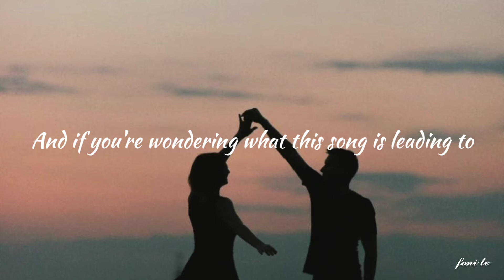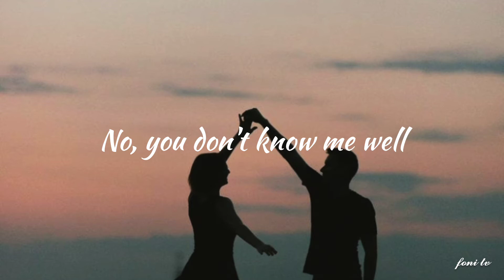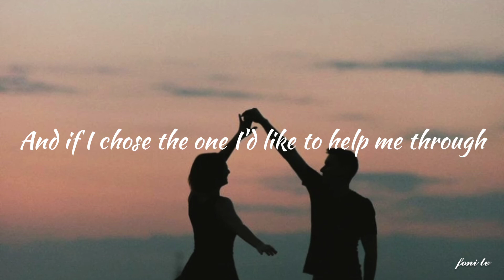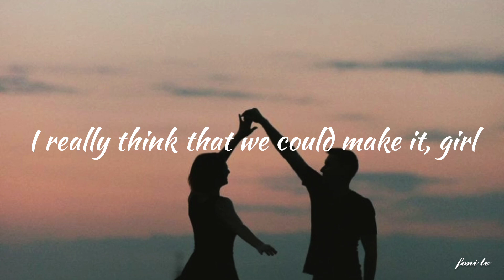Make It With You by Ben & Ben (Lyrics)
Title: Make It With You by Ben&Ben (Lyrics)

The Philippines is known to be a country of great talents and flavorful musicality, and proof to this is the indie folk-pop band, Ben and Ben. This 9-piece band is taking over the country’s music industry by storm because of their songs that touch the hearts of their listeners. They are the geniuses behind the songs Kathang Isip and Maybe the Night. There is more to this band that makes them great and different from any other band.

(originally by Bread)

Hey, have you ever tried
Really reaching out for the other side
I may be climbing on rainbows
But baby, here goes

Dreams, they're for those who sleep
Life is for us to keep
And if you're wondering what this song is leading to
I really think that we could make it, girl

No, you don't know me well
And every little thing only time will tell
If you believe the things that I do

Life can be short or long
Love can be right or wrong
And if I chose the one I'd like to help me through
I'd like to make it with you

Baby, you know that dreams, they're for those who sleep